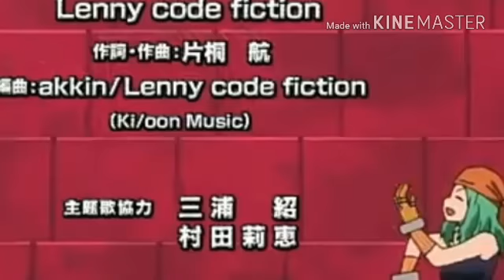Boku no hero opening 5 extendido.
Puede que cuando se me de la gana, haga un AMV de esta edición que hice,
Pero no me critiquen que uso segmentos de otros openings, y que no me critiquen que use canciones de otros openings.

Soy una persona que le gusta experimentar con AMV.

Sobre aviso, no hay engaño.